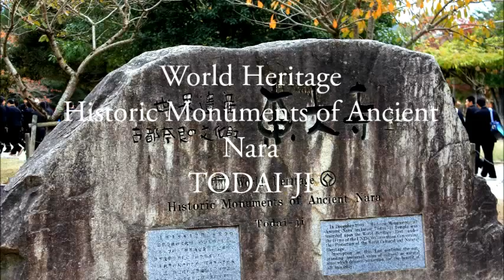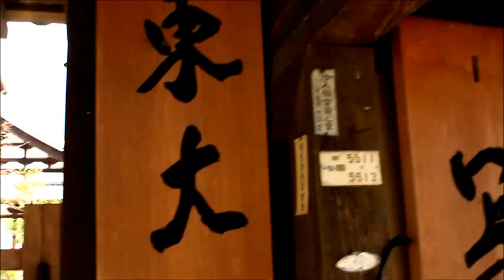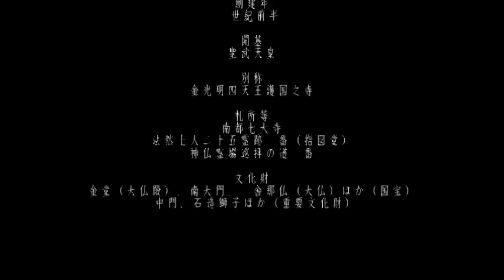Cool Japan 奈良「東大寺」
2014年11月18日、秋の奈良は20年ぶり・・・。
秋の空は女心を想わす曇り空。CANON EOS-60Dの動画を撮影テストしてみた。あいにくこういう場所での三脚立てはご法度・・なため、フリーハンドの手振れは覚悟の上、ズームリンクは回せない、置きピンで何とかぎりぎりの映像にしてみたものの、やはりぶれぶれ・・＾＾
が、時折見せる晴れ間の日差しは絶妙のコントラストを映し出してくれた。秋は水辺の映り込みが美しい・・・そして儚い昔の佇まいに惚れ惚れした奈良の都。ぜひ行かれたし・・・・。